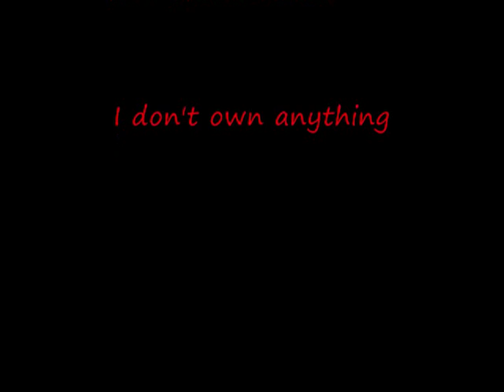MMD Don't be angry Pewdiepie!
Slenderman only wants friends.

This is mostly a test to see if I can actually upload videos again since on my last laptop I couldn't.